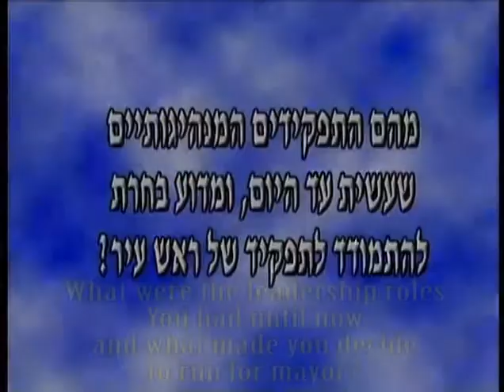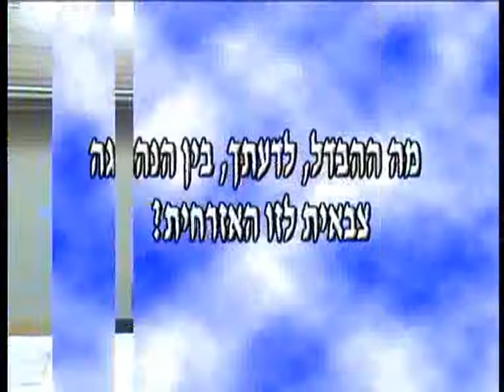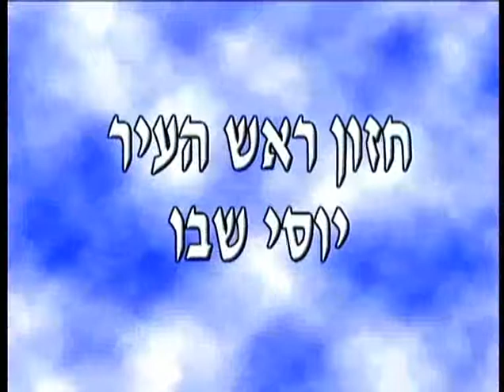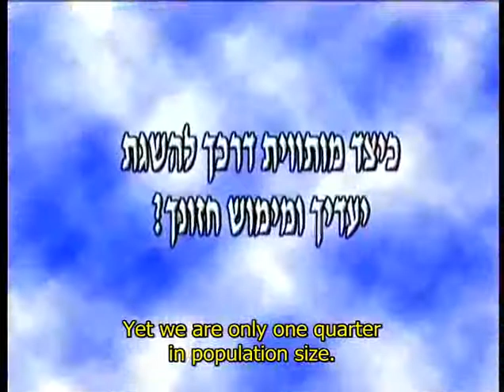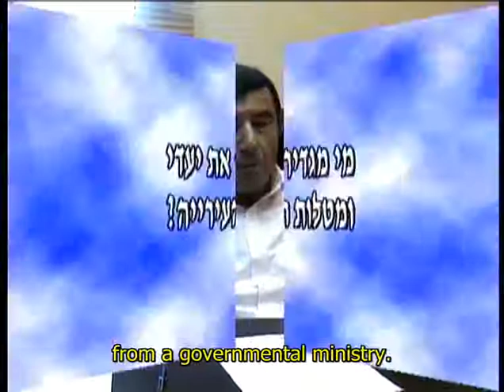How to become a leader. with Joesph Shvo - part 1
A very exciting and knowledgable interview with Joesph Shvo, Mayor of Ness Ziona, ISRAEL. in Hebrew with English subtitles. By students of the Peres Academic Center. August 2007